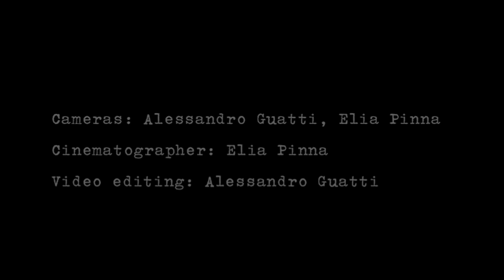John Jenkins: “Nuwark Siedge” for 2 Trebles 2 Basses & Organ (Ensemble Concerto, Roberto Gini 2015)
John Jenkins (Maidstone, 1592 – Kimberley, 27 october 1678)
“Nuwark Seidge”
(Ms Oxford Bodleian Library, Ms C.98)

00:00:01 (Pavan) "Nuwark Seidge"
00:07:15 Galliard
00:10:40 Air

ENSEMBLE CONCERTO:
Claudia Combs, Violino
Massimo Percivaldi, Violino
Roberto Gini, Viola da gamba
Marco Angilella, Viola da gamba
Sara Dieci, Organo

Direzione: Roberto Gini

Recorded July 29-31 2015 at the Sacrestia della chiesa di San Rocco, Parma
Video, Alessandro Guatti
Recording engineer, Silvano Landonio
Digital editing, Roberto Gini
Assistant, Chafik Hashizume

Cos'è la VISUAL SCORE
L'idea della VISUAL SCORE nasce dalla volontà di realizzare dei video musicali in cui l'immagine sia focalizzata sui gesti esecutivi, ovvero sulle mani dei musicisti e sui loro strumenti, escludendo ogni elemento di distrazione: i volti, l'ambiente (se ne percepisce soltanto il contesto) e il colore. L'effetto del bianco e nero sottolinea il dialogo tra strumenti e allo stesso tempo evoca l'uniformità della partitura. Così come in una esecuzione dal vivo l'occhio segue gli stimoli suscitati dal dialogare delle voci e insegue gesti e suono dei diversi musicisti (entrate, risposte, accenti o qualsiasi fenomeno che attrae lo sguardo sollecitato dall'orecchio) il video da semplice ripresa d'insieme può trasformarsi in una sorta, appunto, di partitura visiva. Abbiamo così immaginanto quale potesse essere il potenziale espressivo alla base di ciò che abbiamo chiamato VISUAL SCORE. Evocando un distico del capitolo II della decima Altercazione di Lorenzo de' Medici, laddove recita “e segue l’occhio ove l’orecchio tira / per veder tal dolcezza d’onde è nata”, l'obiettivo avvicina di volta in volta lo spettatore alla fonte del suono, come se si stesse esaminando la partitura con la lente di ingrandimento. Da un lato il gruppo musicale e le partiture concertate da John Jenkins e William Lawes, dall'altro le riprese e il montaggio di Alessandro Guatti, che segue ad arte gli accenti musicali sottolineandone allo spettatore continui spunti e colori: la VISUAL SCORE utilizza le risorse del montaggio video per potenziare l'ascolto musicale.